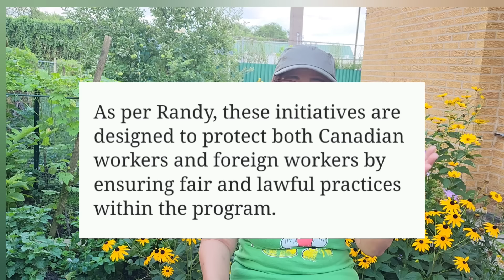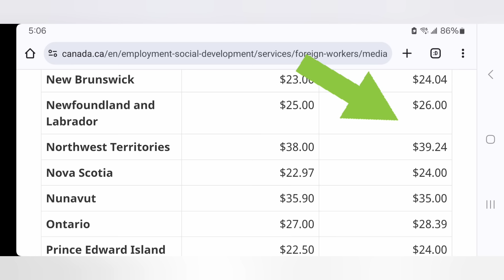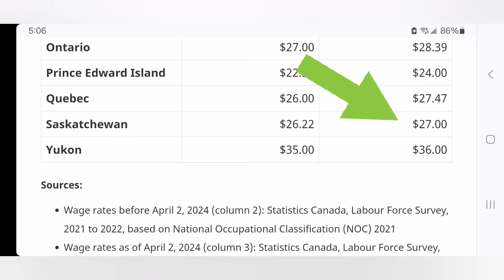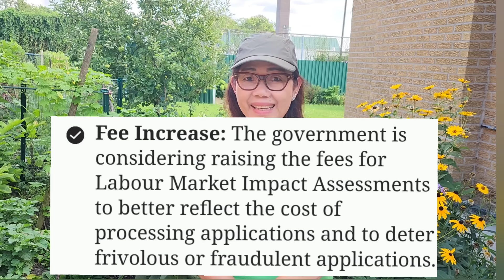LOW WAGE STREAM, FOREIGN WORKERS PROGRAM, BALAK ALISIN NG CANADA/HWAG NAMAN SANA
This video tells about the recent announcement made by Randy Boissonnault, Minister of Employment, Workforce Development and Official Languages that there will be measures to curb fraud in the Temporary Foreign Workers Program.

One possible action would be to block the LOW WAGE STREAM of the Temporary Foreign Workers. He did not say exactly if it is final, instead, the news said they are contemplating on not accepting applicants for the low wage stream.

The main reason for this is because a lot of fraud victims are in the low wage stream. There are also many complaints of abuses from the temporary foreign workers.

In this video, I also explained about who are in the high wage stream and in the low wage stream.

You will also find in this video the steps planned in curbing the fraud and abuses in the TFWP.